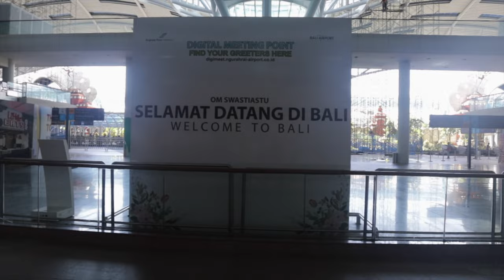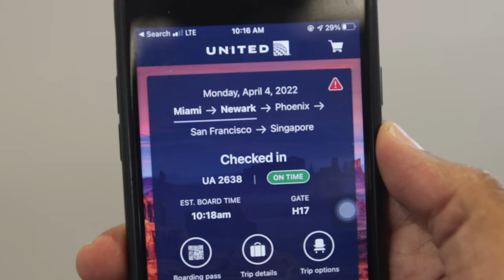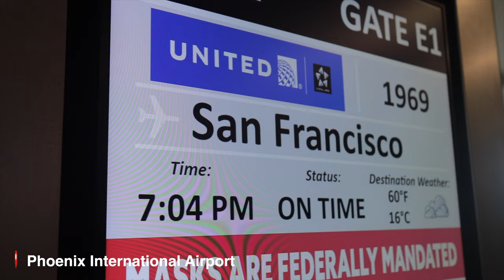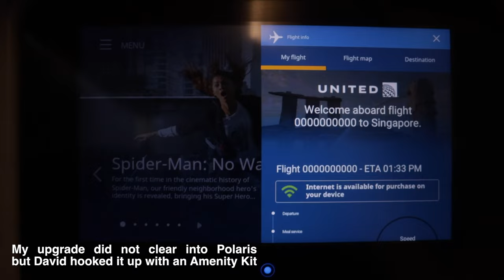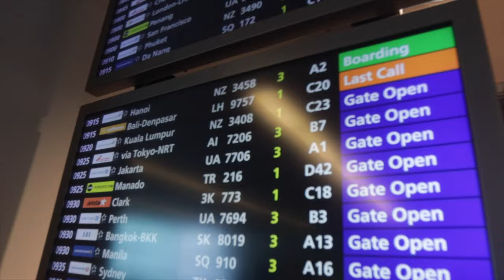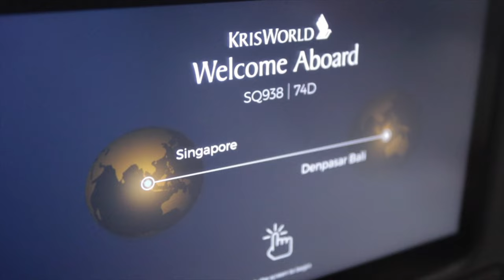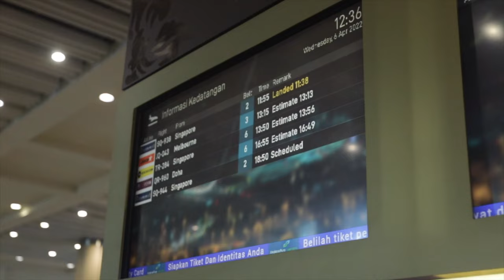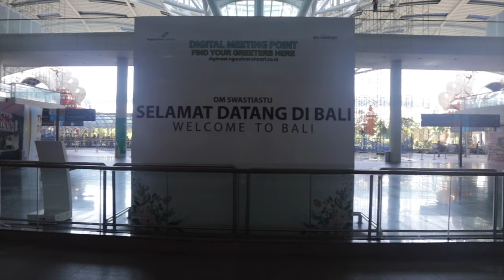Finally flying home to INDONESIA!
Hey guys in this video, I am so excited to fly back to Bali, such a long flight and a crazy travel day but after some time with family I am happy and made it to Bali, Indonesia. I can't wait to show you how beautiful Bali is.

0:00 Intro
1:12 First flight, Miami to Newark
1:30 Katrin met my family
2:02 Second flight , Newark to Phoenix
2:28 Third flight, Phoenix to San Francisco
2:51 Arrived at San Francisco airport
2:55 Fourth flight San Francisco to Singapore United Flight 1
4:24 Arrived at Singapore Changi Airport
5:26 Fifth flight, Singapore to Bali
7:04 Arrived at Denpasar, Bali
8:09 To do a PCR test